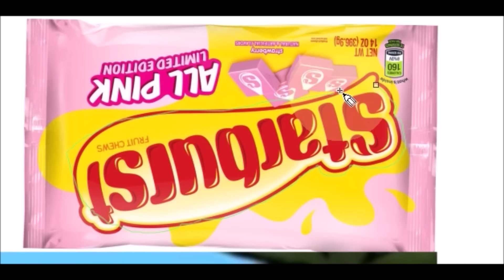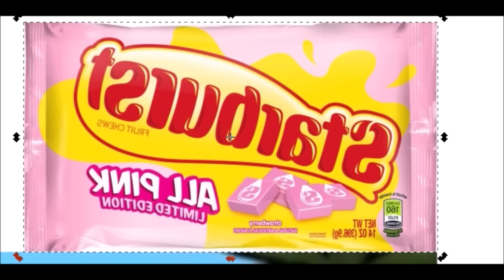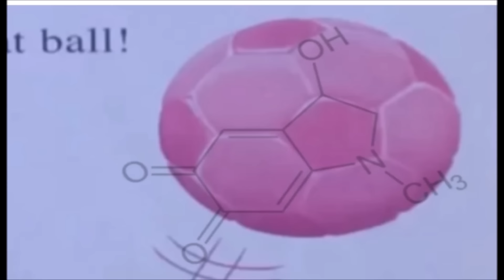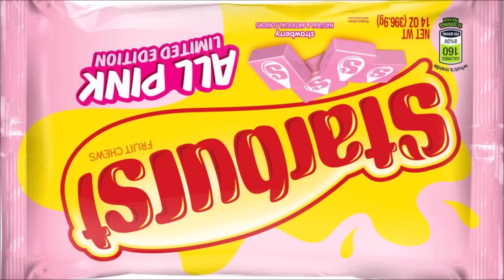The HEART Unlocked in Netflix' "Chambers"